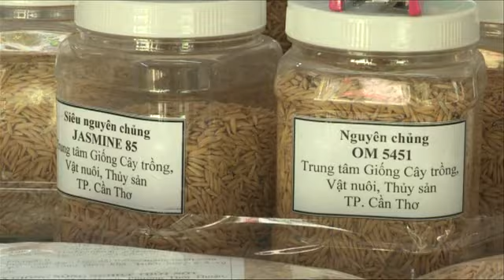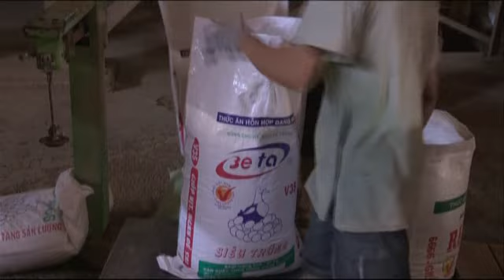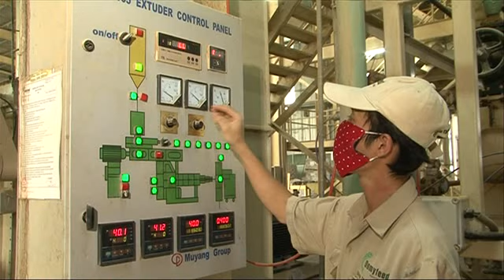Hạn chế lúa cấp thấp: Vẫn chưa có cách giải quyết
Cách đây nhiều năm, hiệp hội lương thực Việt Nam đã lên tiếng cảnh báo về việc giá gạo cấp thấp của Việt Nam sẽ rất khó cạnh tranh với các nước đối thủ. Trước việc này, Bộ nông nhiệp và phát triển nông thôn đã có chủ trương hạn chế diện tích trồng lúa cấp thấp, nhưng việc thực hiện vẫn đang là bài toán khó cho cơ quan quản lý các địa phương